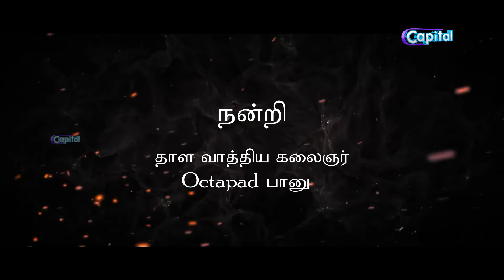தாள வாத்தியக்கலைஞன் வரதராஜா பானுதீபன் | பேசும் ஆளுமை | EP - 31